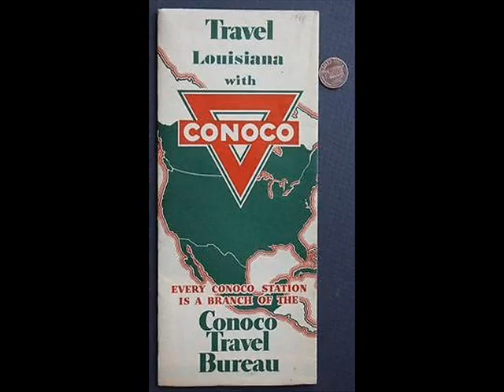Smoky Babe Hottest Brand Goin' (1961)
Smoky Babe (Robert Brown):Vocals & Guitar

Recorded in Scotlandville, LA. Saturday, April 1, 1961

Originally issued on the 1963 album "The Blues of Smoky Babe:Hottest Brand Goin'" (Bluesville BVLP 1063) (LP)

This recording taken from the 1998 album "The Bluesville Years Vol. 9:Down The Country Way" (Prestige PRCD-9917-2) (CD)